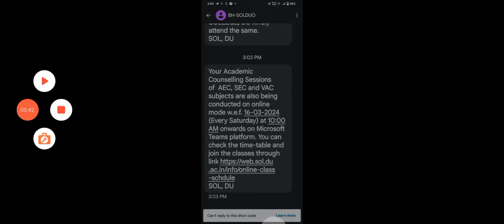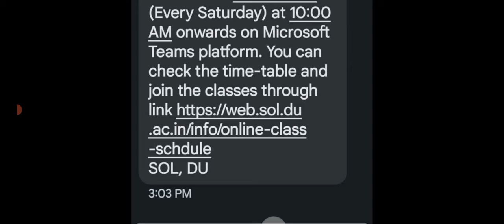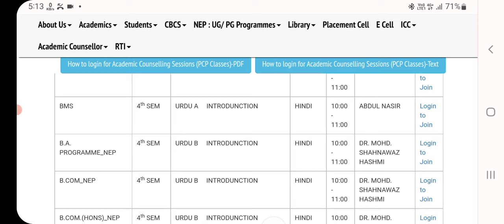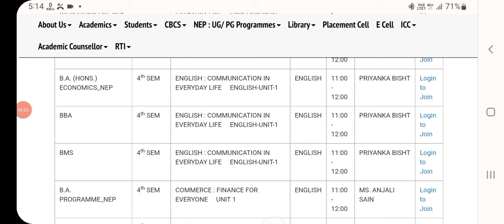Sol 2/4/6 Semester Online Classes Official Message Received 2024 II Sol 2/4/6 Sem Online Class 2024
IN VIDEO

  @SOL DEFENCE   @DU SOL

 sol Second semester classes teams app,du sol first semester pcp classes 2024,sol second semester online classes 2023-24,du sol sixth semester online classes schedule 2024 sol fourth semester online classes schedule 2024